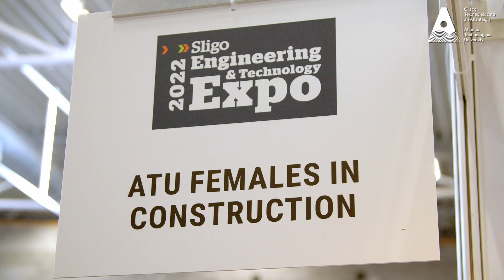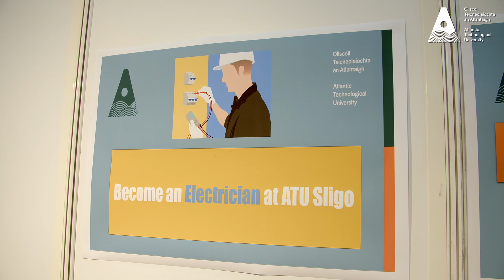ATU Sligo Engineering & Technology Expo 2022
The ATU Sligo Engineering & Technology Expo 2022 is a chance for potential engineering students to gain knowledge of companies, interact with alumni and network with professional engineers. Participants at the Expo include Fortune 500 industry leaders, indigenous industry and companies of all sizes from across Ireland.

In 2022, we are delighted to have joined up with the AIM centre, who will produce a new and exciting programme of talks from Industry Experts, with the opportunity to have a one-on-one session focused on your business challenges and potential solutions.

The Expo is open to the public and we encourage public engagement throughout the event. Our mission is to connect students, industry and the community and inspire future generations of engineers.